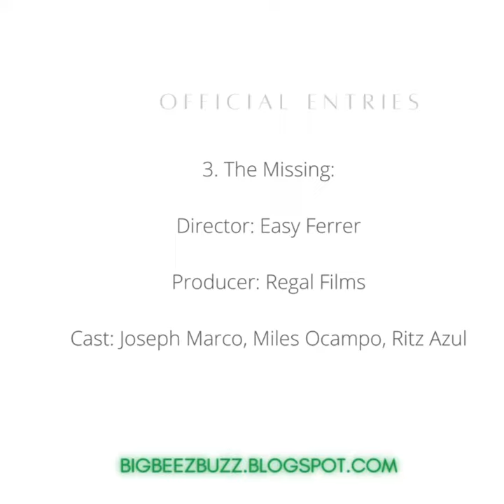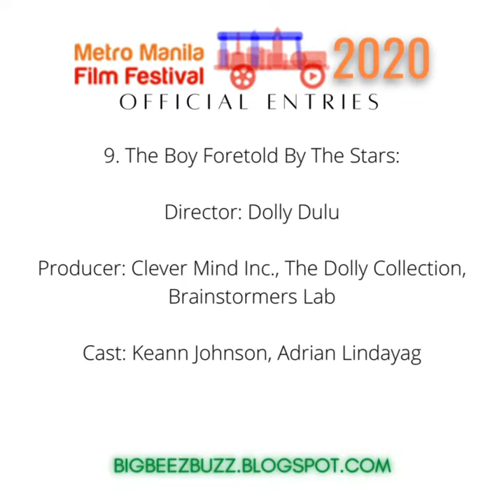MMFF2020 10 Official Entries